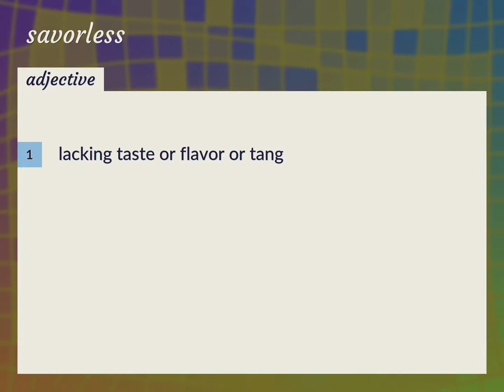Savorless | meaning of Savorless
What is SAVORLESS meaning?